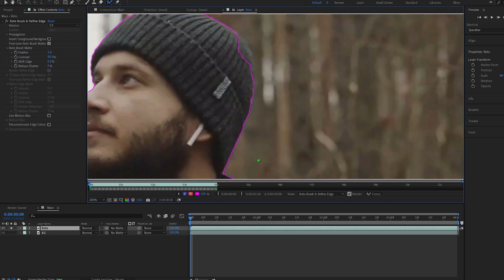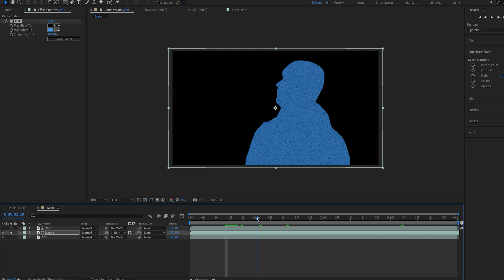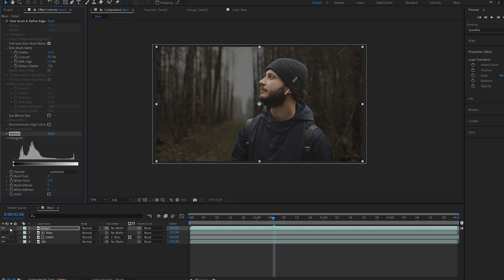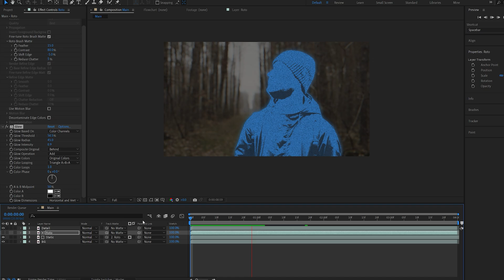After Effects Tutorial : Static Noise Effect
In this short after effects tutorial, i will show you how to add this frequently asked noise effect on to different subjects in your shots.

Hope this short tutorial was useful,
thanks fore watching!